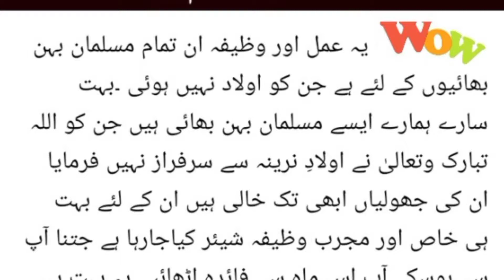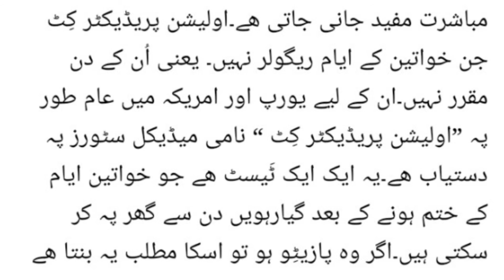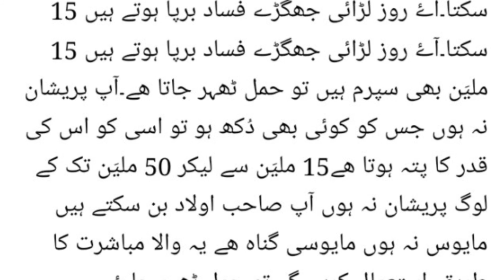جلد حاملہ ہونے کا طریقہ اور مخصوص دن